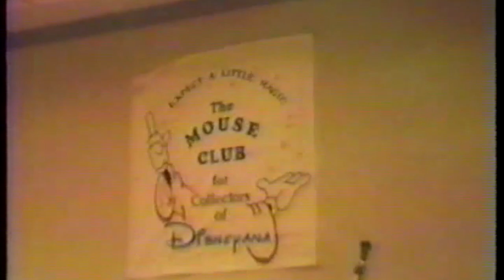Ken Anderson tells stories of his time at the Disney Studios.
Ken Anderson was called jack of all trades by Walt Disney.  He was involved in almost all aspects of the Disney Studios.  In the mid 80s, Ken gave a presentation at one of the Mouse Club conventions.  This consisted of over an hour a personal stories working for Disney.